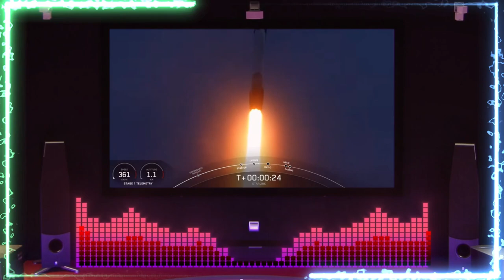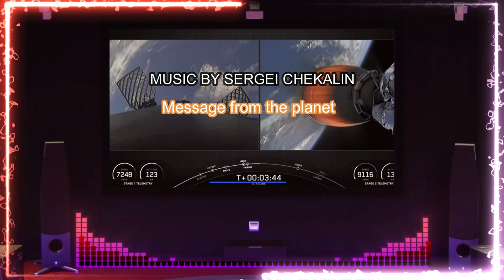SpaceX launch and landing on a platform in the ocean. Music by Sergei Chekalin.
SpaceX launch and landing on a platform in the ocean |  BeRMuN
1. Leaving Earth
2. Message from the planet
The first stage booster supporting this mission previously launched NROL-87, NROL-85, SARah-1, SWOT, and three Starlink missions. Following stage separation, Falcon 9’s first stage will land on the Of Course I Still Love You droneship stationed in the Pacific Ocean.

The Best Songs. Anti stress music.
Classical music. Relax.  Synthesizer.

Music taken from the official channel of Sergey Chekalin.